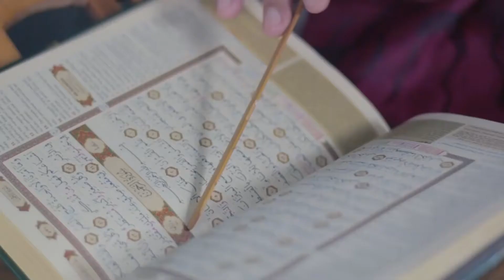BERHIMPUN DI SEMANGKOK SOTO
Ini adalah film dokumenter berjudul 'Berhimpun di Semangkok Soto' yang kami produksi bersama kawan2, @bpkxiv  dan lain-lain. Film ini merupakan bagian kedua dari Trilogi Film Jalur Rempah Simpul Banjarmasin yang akan tayang di chanel youtube @jalurrempahri
Tunggu yak kawan2 :)